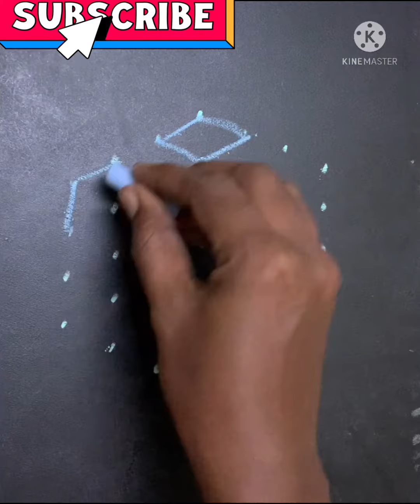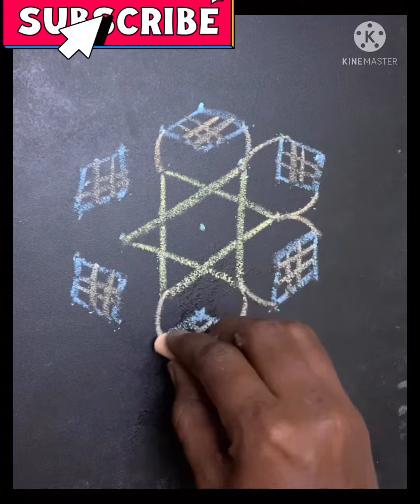Aadi Matham Padi Kolam | Easy Padi Kolam | Easy Muggulu | Beautiful 🤩 Rangoli | Like 👍 Subscribe